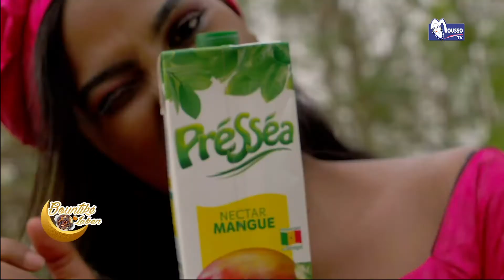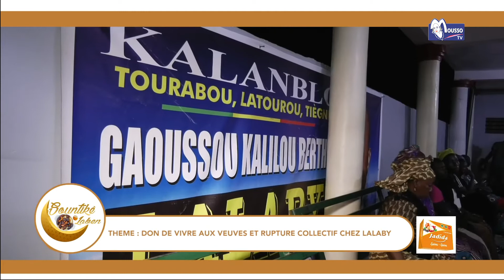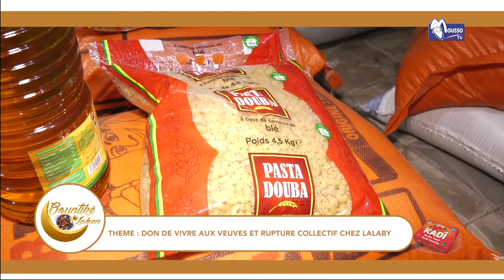LALABY sont derniers promesse dans le mois de ramadan avec mousso